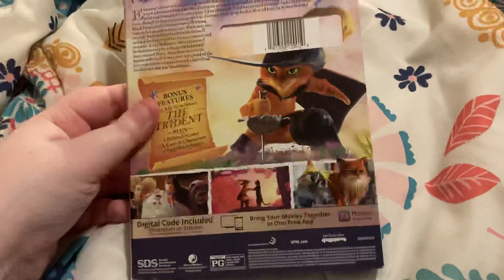Puss in Boots: The Last Wish Blu-ray Overview